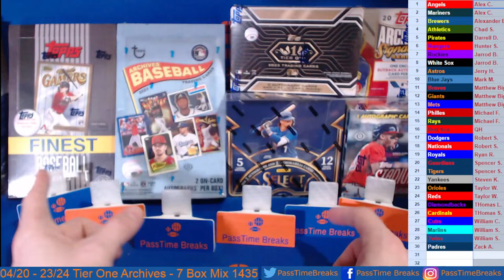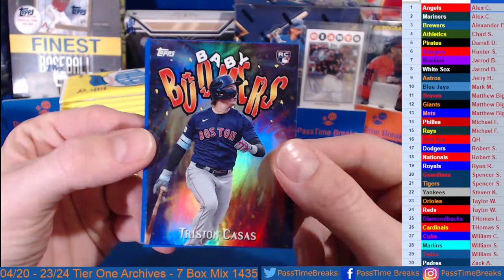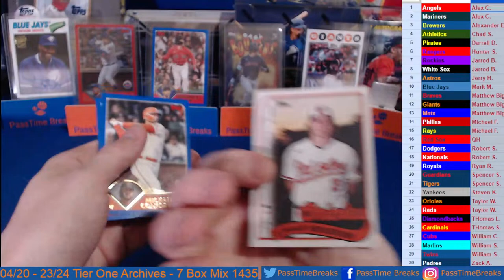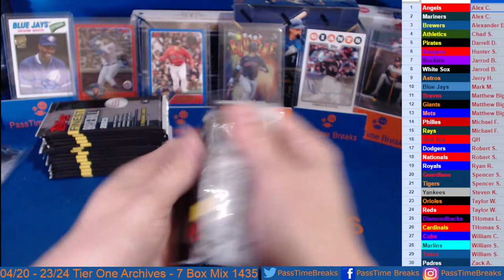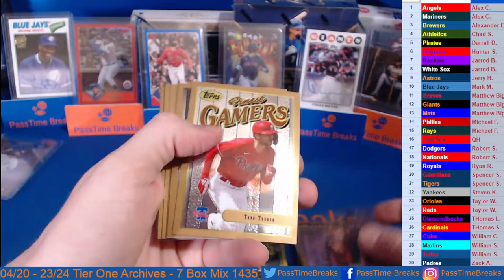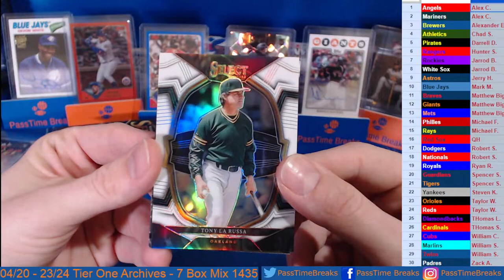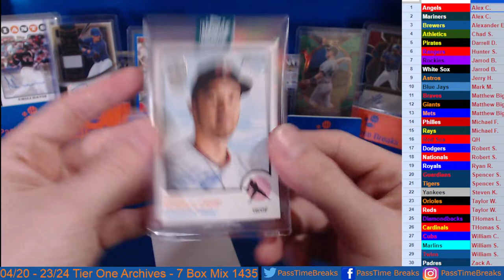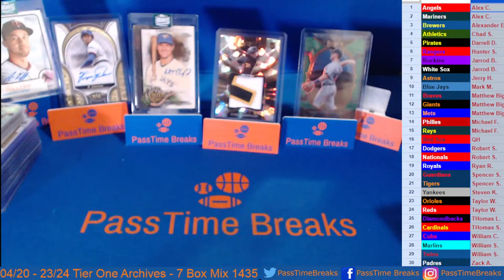04/20 - 2023-24 TOPPS TIER ONE ARCHIVES SELECT BASEBALL - 7 Box Hobby Mix #1435 LIVE BREAK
04/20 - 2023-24 TOPPS TIER ONE ARCHIVES SELECT BASEBALL - 7 Box Hobby Mix #1435 LIVE BREAK    from eBay
TOMORROW 04/20 MLB 7 BOX HOBBY MIXER #1435